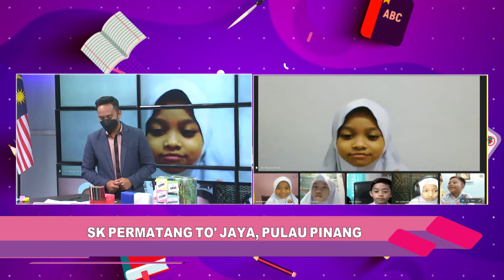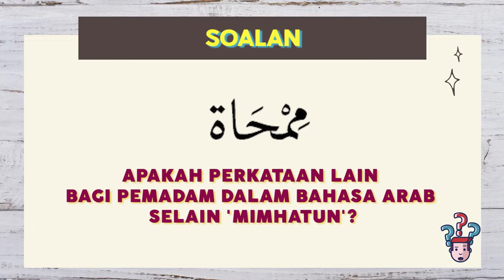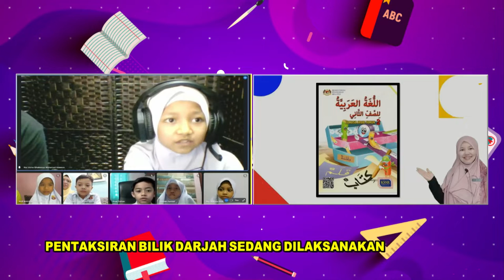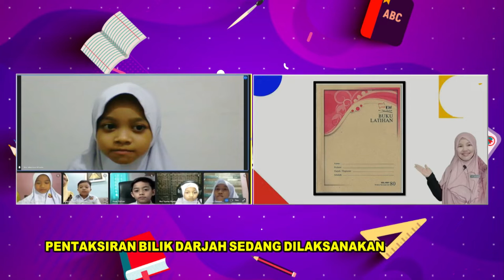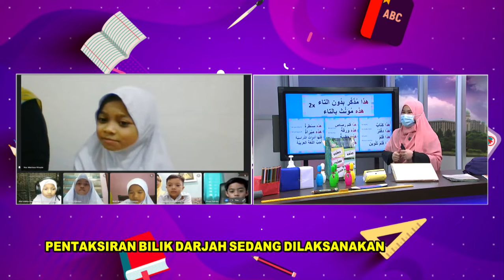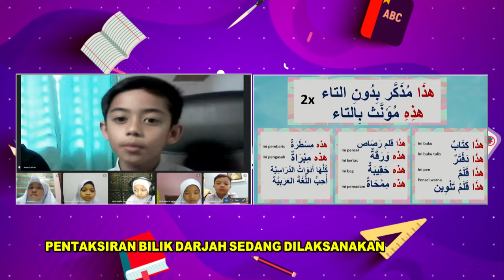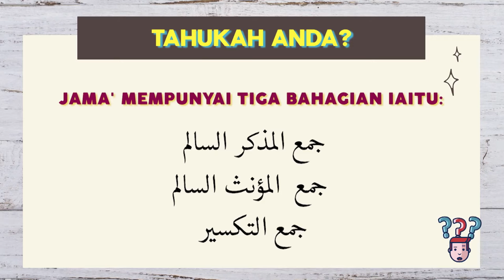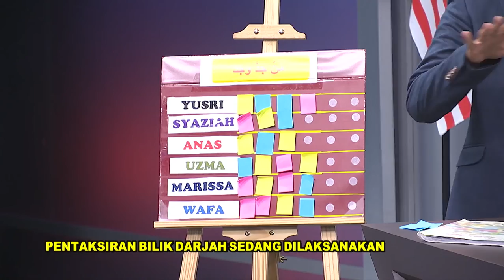DidikTV Tahap I Ep 23 Bahasa Arab Peralatan Sekolah